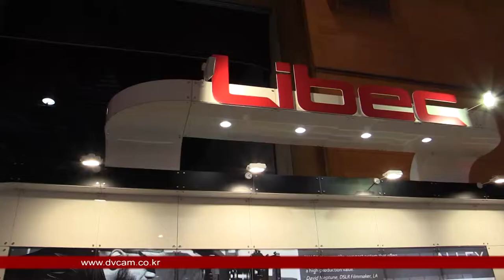Libec Allex S Kit (레일형 촬영 삼각대) : KOBA 2014 Sketch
KOBA 2014 에 전시된 Libec 레일형 삼각대
Allex S Kit  영상 입니다.

관련태그:
Libec, Allex S Ki,t 레일형 촬영 삼각대,